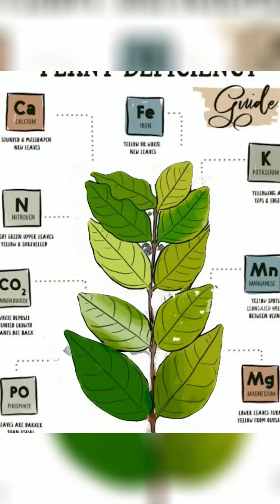Plant Nutrient Deficiency Symtomps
Plant nutrient deficiency symptoms

Credit voice : elevenlabs.io